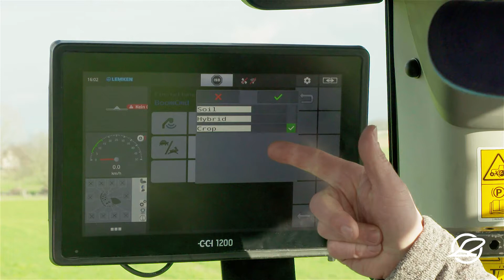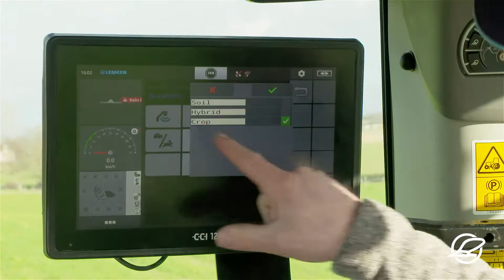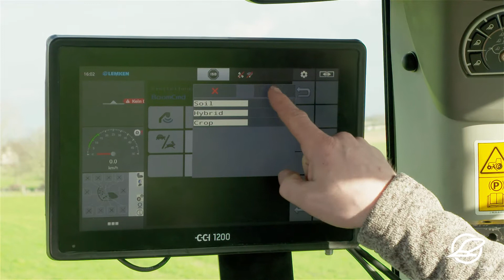LEMKEN Vega Gestängeführung (3/3) - Automatische Gestängeführung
Im dritten Video erklärt Thomas euch die automatische Gestängeführung. Dabei gibt es unterschiedliche Ausbaustufen mit einer unterschiedlichen Anzahl von Sensoren. Außerdem erklärt Thomas wie die Sensoren der automatischen Gestängeführung funktionieren und welche Einstellung ihr im MegaSpray am Terminal vornehmen müsst.